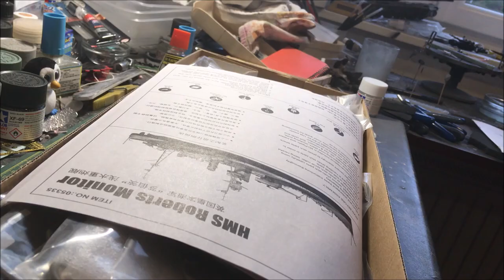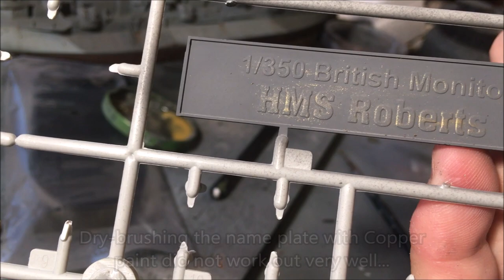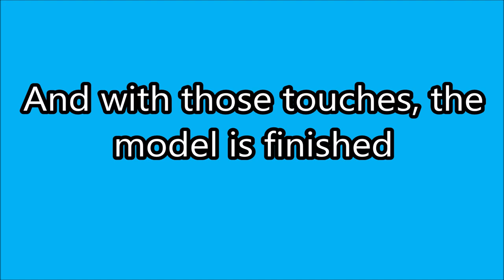Trumpeter HMS Roberts 1/350 Assembly, Painting, Weathering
Hello! Thanks for joining in! In this video, i'm building the Trumpeter HMS Roberts Monitor in 1/350, which has quite a lot to offer, many PE parts, highly detailed plastic parts and a very unusually shaped ship are what you get.
The kit has no fit issues or other flaws, and is highly recommendable and enjoyable.